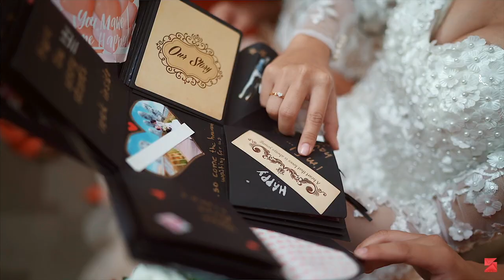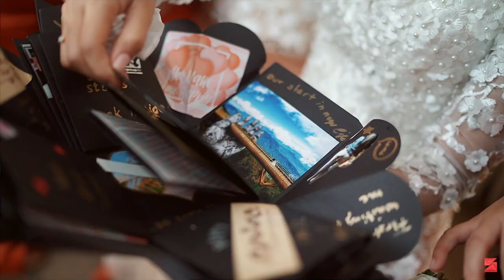Michael & Jenny Wedding Wedding Same Day Edit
The Ruins, Talisay City